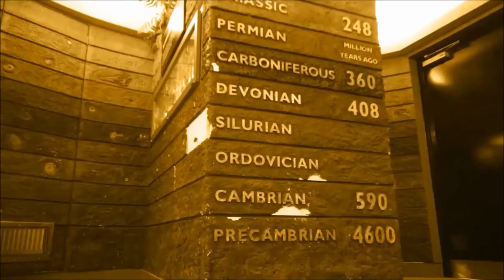Derek Acorah's Ghost Tours - National Mining Museum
27th October 2018